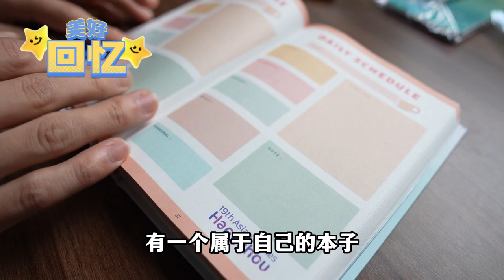行李卡牌、特制茶包、定胜糕……浙外送给亚运村小青荷的贴心“加油包”